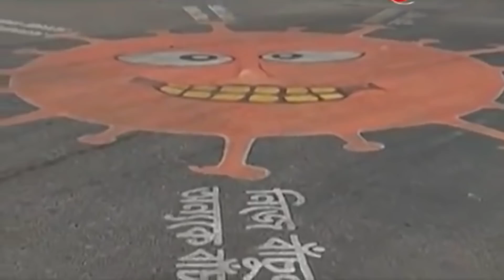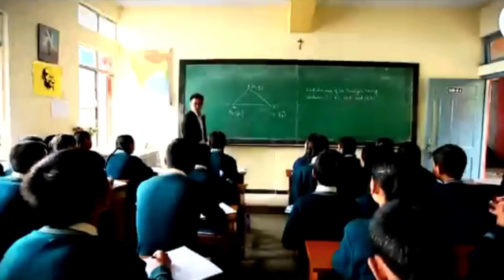আজকের বড় খবর | ফের কড়া লকডাউন | Latest Update Today